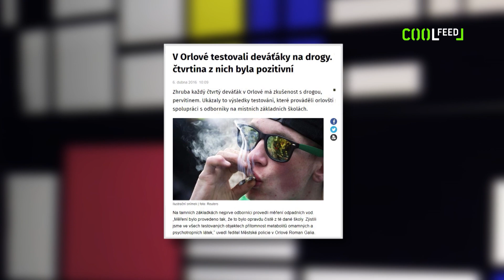SOCKY DV: Polské obědy do českých škol zdarma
Největší pecky Poláci lifrujou rovnou k nám, a tak se není čemu divit, že se Domča spojil s kuchařským guru Zdéňou Pohlreichem a společně dotlačili k Andrejkovi éňo-ňůňo poliš hovězí na obídky zdrama.